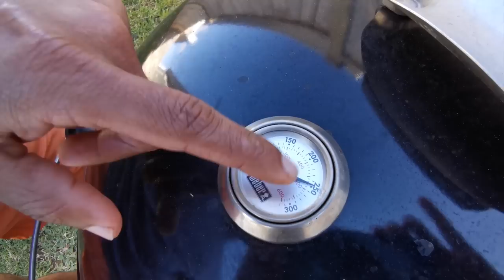Beef Burger മലയാളം video|all about a burger| New Zealand Vlog| Naveen Job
for the patties
Minced beef- 1 kg
Mixed herbs- thyme,oregano, basil leaves- 1 -2 tbsp
Garlic crushed -tbsp
tomato paste- 2 tbsp
Onion medium finely chopped- 1
Flour, bread crumbs- just to bind
Salt and pepper- to taste
Smoked paprika-optional
egg-1
to finish
Burger buns- 5
Lettuce- 1 bunch
Slice tomatoes- 2
Diced butter
Smoked or normal sliced cheese
Sauces of your choice
1 tomato sauce
2 mayonnaise
3 Aioli
4 raita/ Tzatski
5 Tomato relish
6 sweet chilli sauce
Cook the patties medium rare to medium and rest for 3 min for better taste
Double cook your chips for crispiness and colour
season the patties before you cook
while cooking the patties please apply some butter for more flavour and moistness
always use fresh tomatoes and lettuce